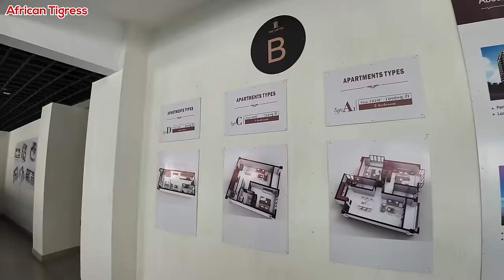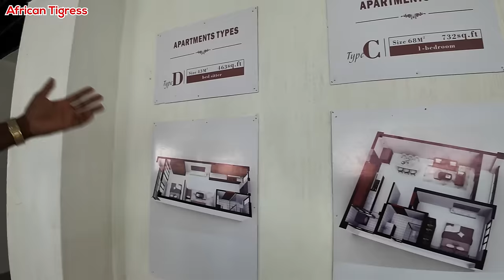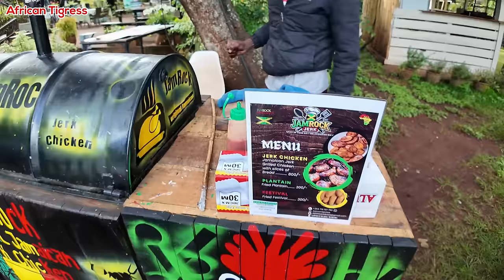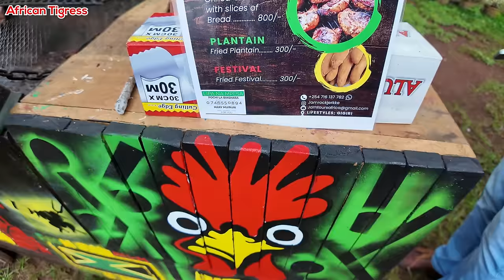You Won’t Believe What Jamaicans are doing in Kenya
Jamaican man Buys an Apartment For Kenyan Girlfriend He's NEVER Met.